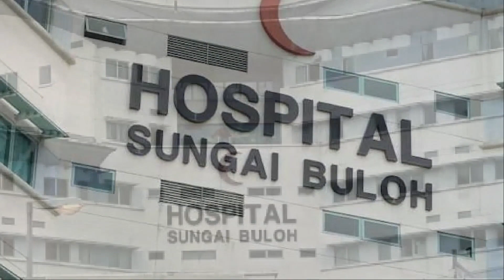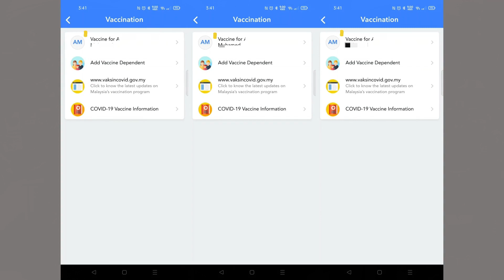PMA Malaysia Salute Our Front Liners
This is a community service message from PMA Malaysia.
As we know, Covid is very dangerous and the only knows way to overcome it is by getting vaccinated. Dr. Siti Sofina from Hospital Sg. Buloh demonstrating how they wear PPE to treat Covid patients.

Lets help them by Stay Home and Stay Safe and also get vaccinated.

Protect Yourself, Protect Others
Lindung Diri, Lindung Semua

Dr. Siti Sofina
Dato’ Ameer Ali Bin Abas (Voiceover)